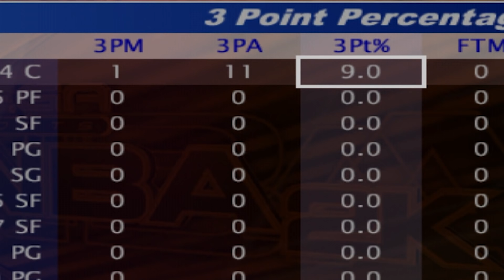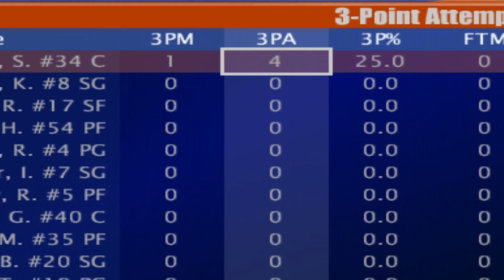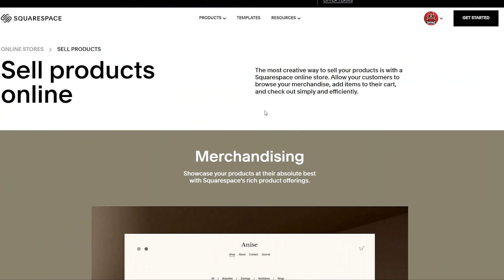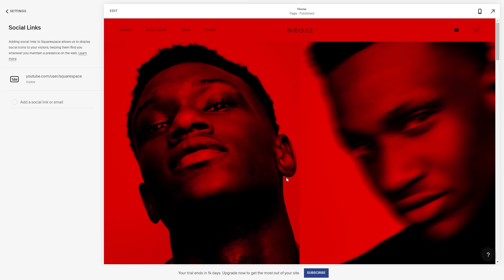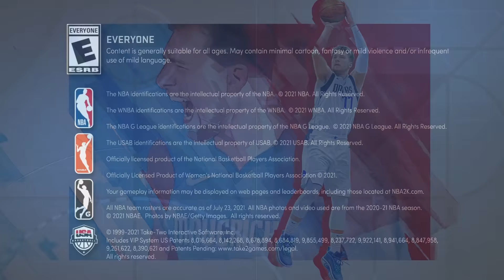Hitting A 3pt With Shaquille O'Neal In Every NBA 2K!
Today we hit a 3pt shot with Shaquille O'Neal in every NBA 2K! From NBA 2K to NBA 2K11 and a special three in NBA 2K22.